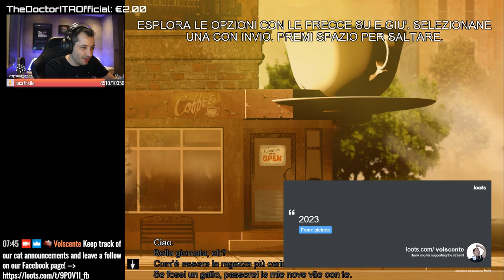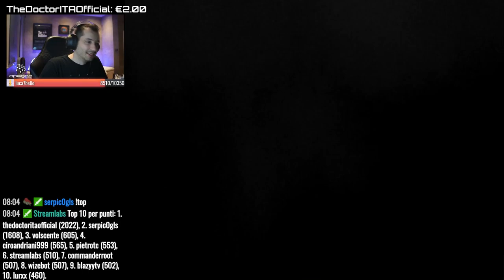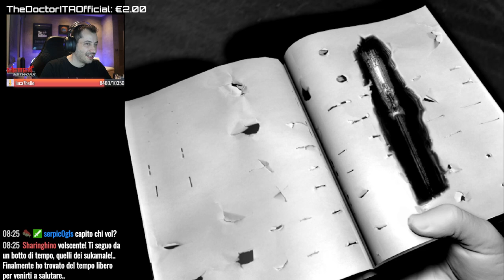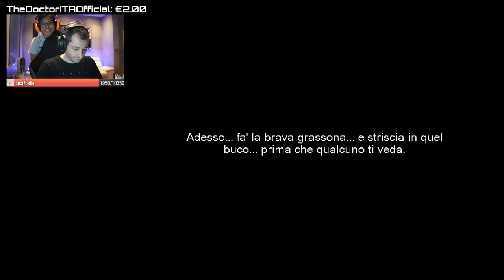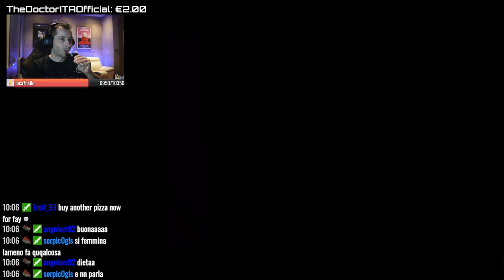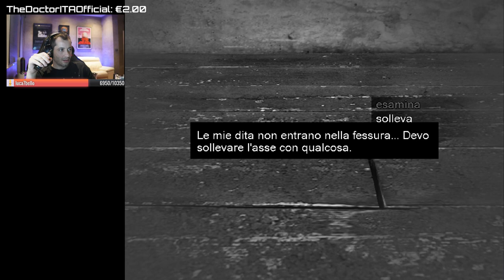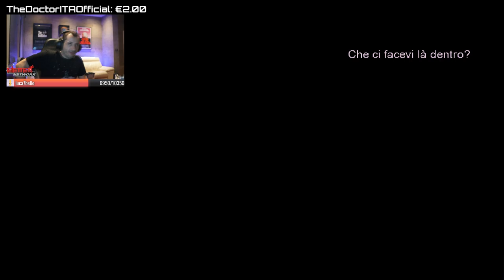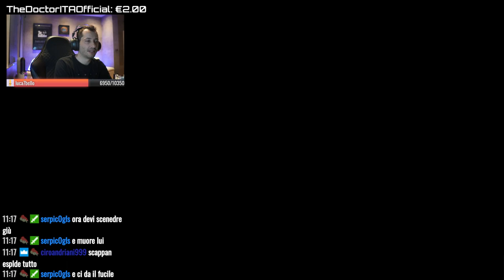Tutto: Downfall - 1/2 (Completo) ITA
Ed oggi vi porto Downfall, gioco che appartiene all'universo del fantastico The Cat Lady! Ricordo che questa live si é tenuta su Twitch, dove ogni sabato c'é la Notte Horror e che ogni domenica saró live su YouTube!

DONA CON UN MESSAGGIO GRATUITO:
Il tuo messaggio comparirá durante la live (in basso a destra dello schermo) entro 5 minuti e non spenderai nulla!

COMPRA GIOCHI E SOFTWARE E SUPPORTA IL CANALE
Controllare la data di scadenza per ogni singolo link

XPLIT (Famosissimo programma di streaming)
Scade il 31 Ottobre, 2019

Deathgarden Bloodharvest
Scade il 29 Novembre, 2019

PLAYERUNKNOWN'S BATTLEGROUNDS
Scade il 31 Dicembre, 2019

CHAT VOCALE:
TEAMSPEAK► IP: gold.ts3.hu:9993

ACCESSORI

►Sedia da gaming Noblechairs HERO
►Poggiapiedi Noblechair
►Cuffie SteelSeries Arctis Pro Wireless
►Speaker Creative che si accendono e spengono appena arriva il segnale audio
►Mouse Logitech G502 Lightspeed wireless
►Tappetino carica il mouse Logitech Powerplay
►Tastiera Corsair con cherry MX Speed
►Microfono Rode NT-USB
►Braccio portamicrofono Rode PSA1
►Corsair Elgato Stream Deck XL a 6, 15 o 32 tasti
►Corsair Elgato Key Light che uso per il volto
►Treppiedi per Neewer 142 CM per Luci Elgato Key Light
►Flood Light che uso per lo sfondo
►Sony Alpha 6300 che uso come webcam principale
►Obiettivo per Sony Alpha 6300
►Alimentatore per Sony Alpha 6300 ESSENZIALE PER STREAMMARE
►Treppiedi per Neewer 50CM per Sony Alpha 6300
►Cavo di connessione Sony Alpha 6300 HDMI Micro HDMI
►Scheda Elgato per acquisire video dalla sony Alpha 6300 o da gaming console
►Webcam C920 HD PRO, che uso per l'inquadratura secondaria

Hardware PC

►Case che riduce il rumore Fractal design
►Motherboard ASUS ROG RAMPAGE VI EXTREME OMEGA con ottima scheda audio e WIRELESS
►RAM - Corsair Vengeance RGB PRO Black DDR4-RAM 3600 MHz 4x 8GB
►Scheda video Asus ROG STRIX RTX 2080 Ti OC Edition 11 GB GDDR6
►SSD primario
►SSD secondario
►Lettore Blu-Ray con software Cyberlink media suit
►Memory Card Reader
►Alimentatore Corsair RM850x
►CPU Cooler
►Pasta termica per CPU Coolermaster
►Monitor primario e secondario 24" fino a 144Hz 1ms

AMAZON PRIME GRATIS PER 30 GIORNI

SE SERVE ALTRO COMPRA DA QUESTO LINK